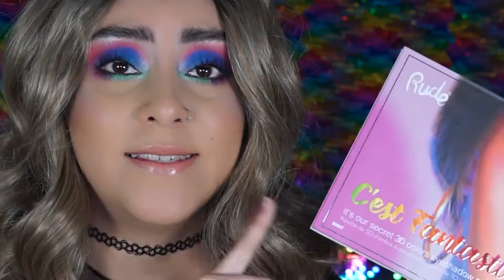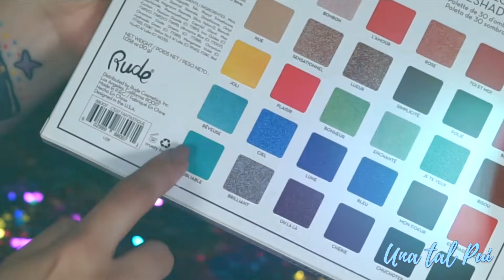C'EST FANTASTIQUE RUDE COSMETICS: RESEÑA Y TUTORIAL DE MAQUILLAJE | UNA TAL PUI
Reseña de la paleta Cest fantastique de rude cosmetics. Tendremos swatches, tutorial de maquillaje paso a paso, tips de maquillaje, reseña, primeras impresiones y opinión honesta de la paleta.

💄✨💄Productos💄✨💄
Ojos:
Paleta C'est fantastique, RUDE COSMETICS
Rímel 10 aceites, YUYA BAILANDO JUNTOS, REPUBLIC COSMETICS

Rostro:
Optical ilusion, URBAN DECAY
True match Natural beige, LOREAL
True match corrector light medium, LOREAL
Peach perfect, TOO FACED
Contorno, ADARA PARIS
Blush durazno, BISSU COSMETICS

Labios:
Ultra HD Gel lip color sand, REVLON

📢Vídeos todos los MartesDePui y JueBeibis en punto de las 7:30 PM CDMX!